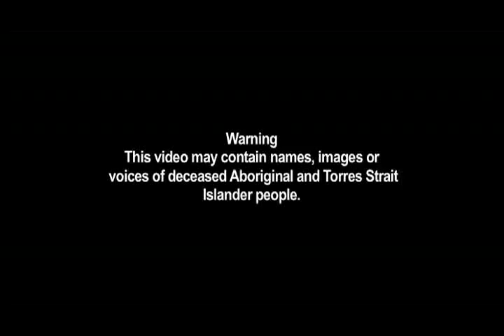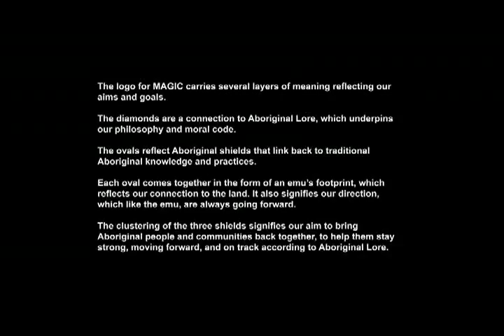Cultural Burn Buronga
At Rick Farley Soil Conservation Reserve, lands of the Ngiyampaa people, located just outside the Willandra Lakes World Heritage Area the second Aboriginal Cultural burn was carried out on September 13th 2012 in a Mallee Spinifex Vegetation Community on the Reserve.

This was organised by Mick Kelly, a director of Mothers Ancestral Guardians Indigenous Corporation (M.A.G.I.C.). Oliver Costello-Firesticks Co-ordinator for the Hot Spots Progam, Nature Conservation Council of NSW was a guest speaker and attendee at the cool cultural burn. Ongoing monitoring will be undertaken to identify the succession over time of native vegetation growing after the fire.